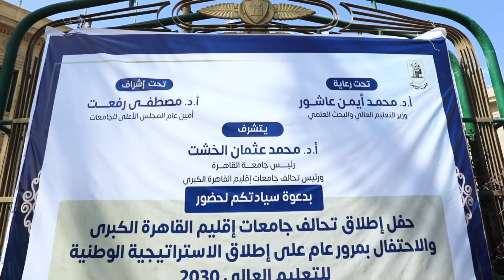كلمة رئيس جامعة القاهرة ورئيس تحالف جامعات إقليم القاهرة الكبرى خلال حفل إطلاق التحالف